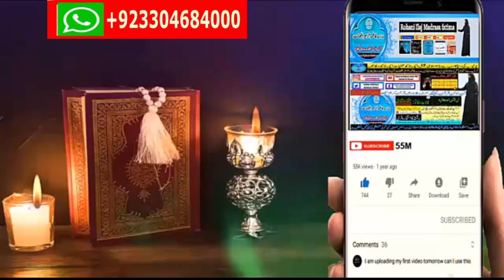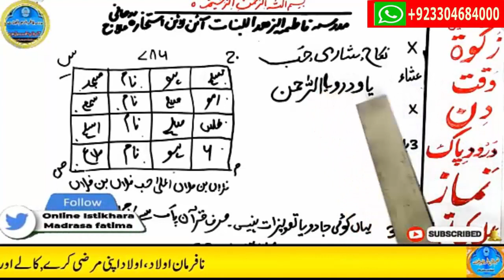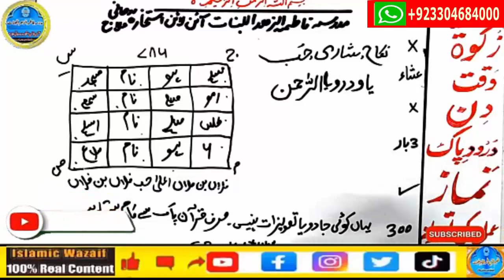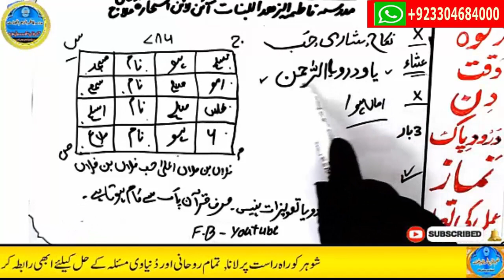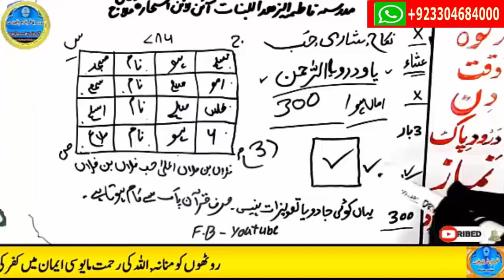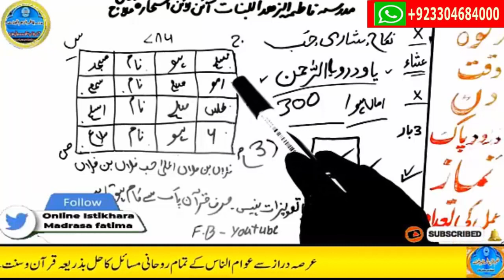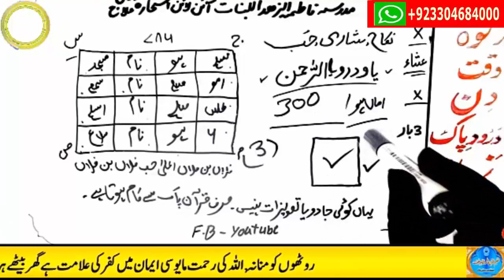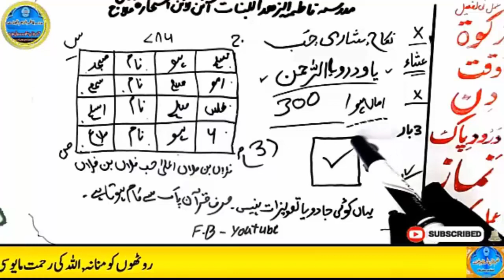wazifa for hajat | powerful wazifa | wazifa for any hajat | har hajat pori hone ka wazifa #